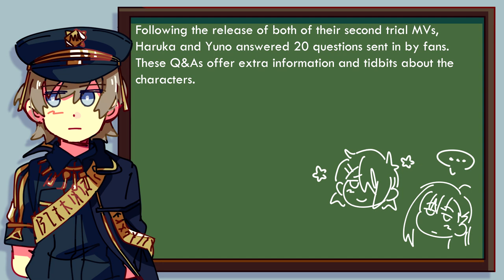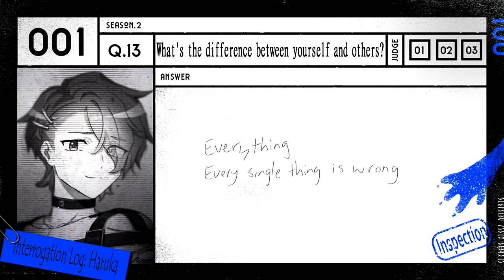MILGRAM - Yuno and Haruka Second Trial Interrogation Questions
This time I tried to make them easier to read by changing the amount of time the card displays for based on how much text there is on it. I hope that helps a little. Sorry about it, I'm not much of a video editor, so I'm actually mostly learning as I go. The next thing I should probably focus on is my thumbnails... they're really lazily done lol.